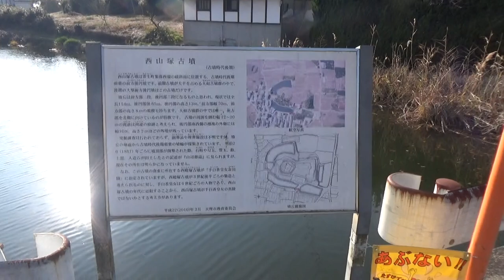西山塚古墳 前方後円墳 全長１１４ｍ×高さ１０ｍ 西山塚古墳が手白香皇女の真陵ではないかとする考え方があります。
この古墳は主軸を南北に置き後円部を南に向けた前方後円墳である。
墳丘の規模は全長１１４ｍ後円部直径約６５ｍ、高さ１０ｍ、前方部幅６５ｍ、
高さ７ｍである。前方部２段、後円部３段に築造され、周囲には幅約２０ｍの
馬蹄形の周濠が巡る。
本墳の特徴は大和古墳群では珍しく後円部を南に向けていることが注意
される。
また古墳が傾斜地に築造されているため、周濠が４つの池に別れてつくら
れている。
築造年代は、採集されている埴輪の特徴から６世紀前半ごろと推定され
大和古墳群では唯一の方墳時代後期の大型前方後円墳である。
なお、この古墳の南東に所在する西殿塚古墳が、手白香皇女衾田陵
（たしらかふすまだ）に治定されているが、西殿塚古墳が３世紀後半
ごろの築造と考えられるのに対し、手白香皇女は６世紀ごろの人物であり、
西山塚古墳の年代に近似することから、西山塚古墳が手白香皇女の真陵
ではないかとする考え方があります。